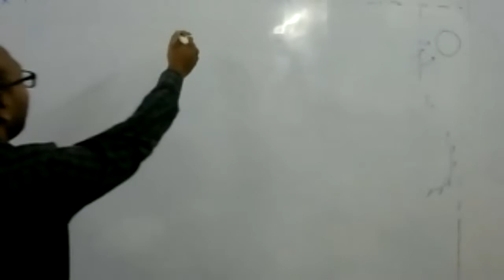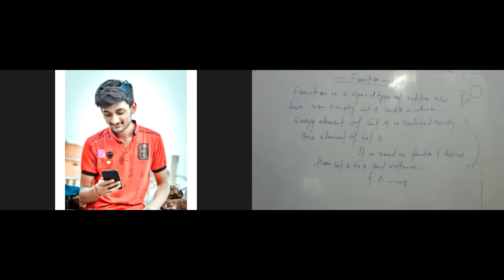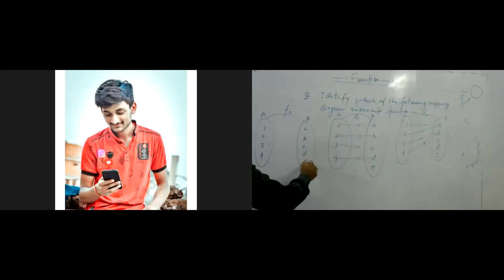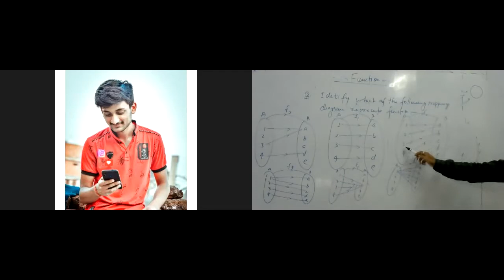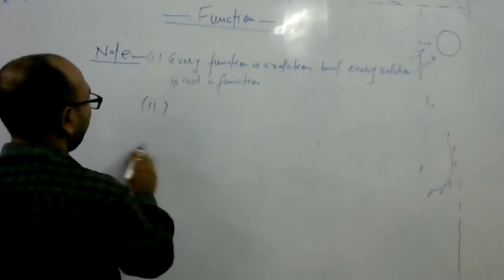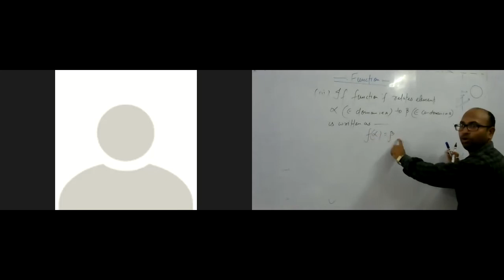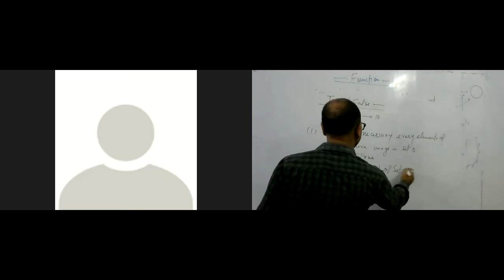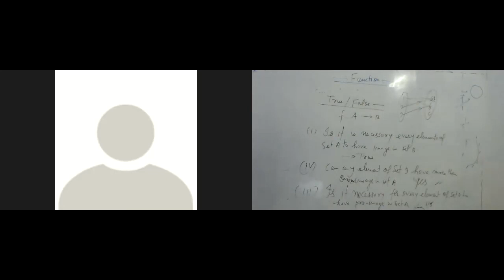CLASS XII MATHEMATICS 17 07 2021